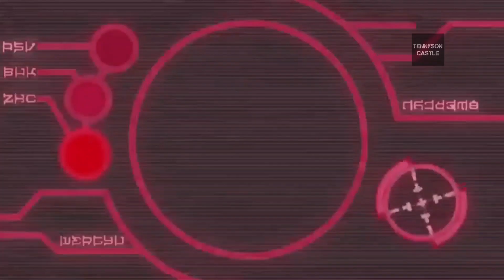Why omnitrix choose BEN? | Tennyson Castle | [தமிழ்]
Hello
Why omnitrix choose BEN?